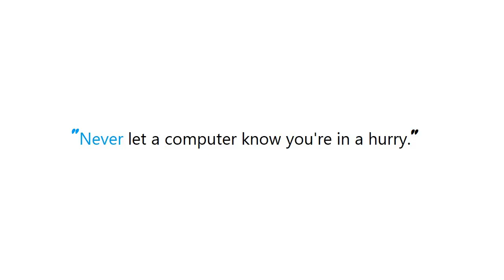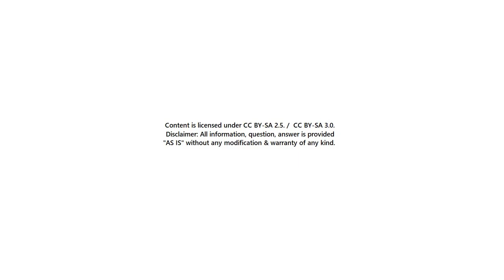PYTHON : Can I use Django F() objects with string concatenation?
PYTHON:CanIuseDjangoFobjectswithstringconcatenation? PYTHON #: Can I use Django F objects with string concatenation?

Guide : [ PYTHON : Can I use Django F() objects with string concatenation? ]